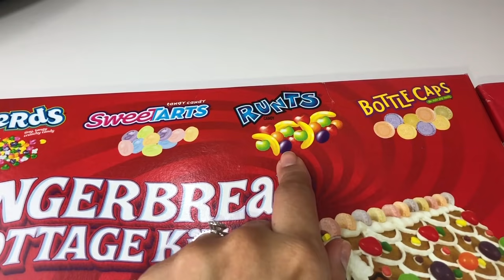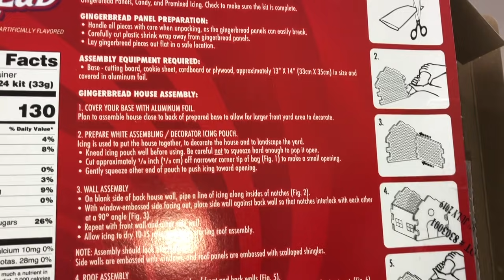RETO: Casa de Jengibre 🏠 | Andy Hilario 🆚 Mamá Dominicana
¡QUIERO VIVIR EN UNA CASA DE JENGIBRE! 😋

Coqui nos envió por correo 2 cajas para hacer casas de jengibre y decidimos hacer una mini competencia a ver cuál de las dos la  puede decorar mejor en 10 minutos. ¿Quién ganará: mi mamá o yo?

Seamos amigos❗